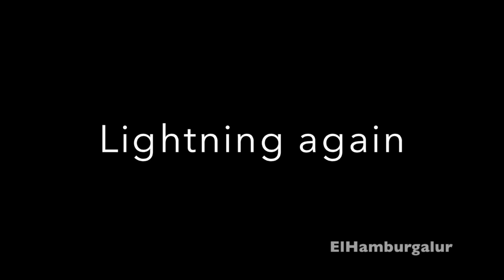Las Vegas Truck'n by ElHamburgalur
Vegas truck scene Drag racing desmadre and more with Las vegas Trucks, Str8crazy & vicious circle..